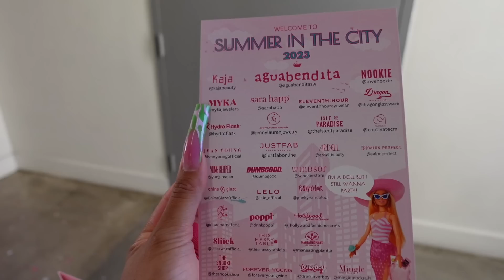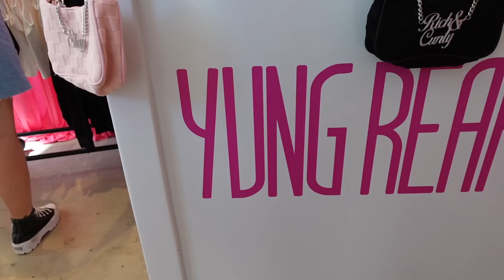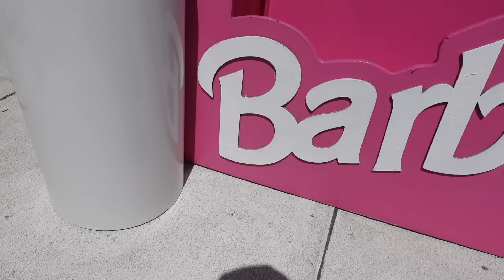ATTENDING A BARBIE CORE EXPERIENCE!! **amazing**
(BUY 1 GET 1 FREE, NO CODE NEEDED)